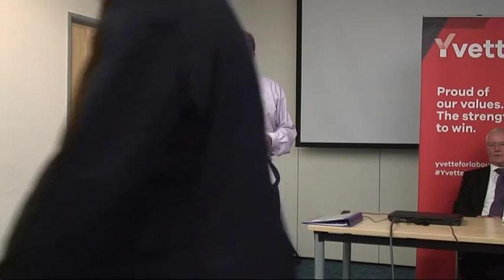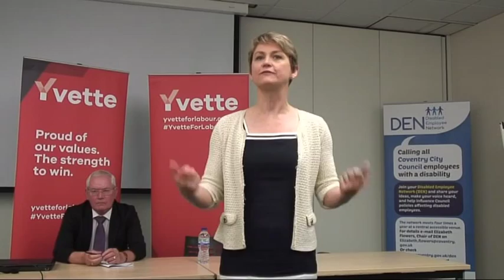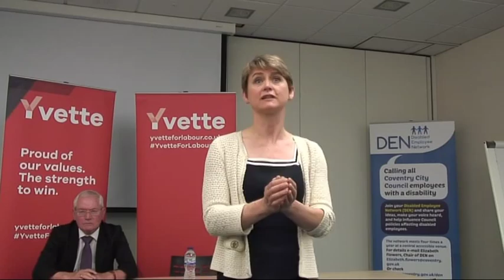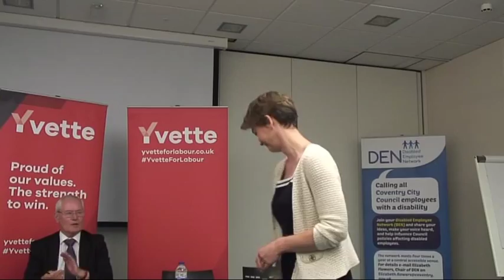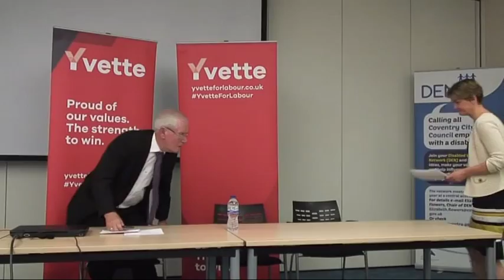Yvette Cooper speaks in Coventry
Yvette Cooper speaks at a meeting in Coventry.